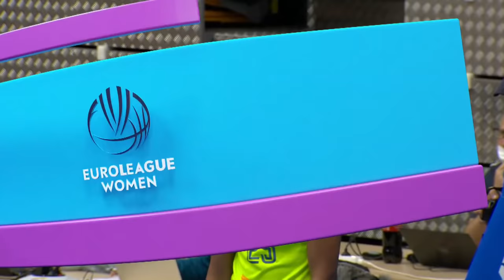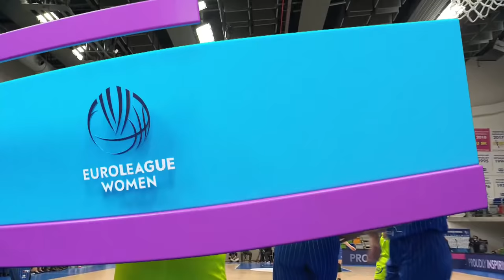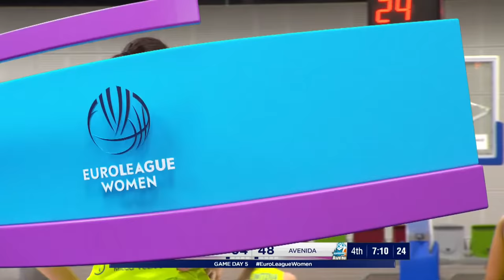ZVVZ USK Praha v Perfumerias Avenida | Full Game - EuroLeague Women 2021-22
Watch the Regular Season game between ZVVZ USK Praha and Perfumerias Avenida of the EuroLeague Women 2021-22!